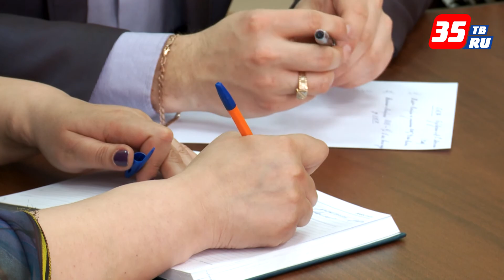9 Мая ветераны Вологды смогут бесплатно ездить на общественном транспорте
Все автобусы и троллейбусы 9 Мая будут перевозить ветеранов и участников Великой Отечественной войны, а также детей войны бесплатно. Об этом власти Вологды договорились с частными перевозчиками. Проехать можно будет, предоставив кондуктору соответствующий документ. Кроме того, доставлять бесплатно ветеранов и участников войны в День Победы согласилось и одно из городских такси - 057.